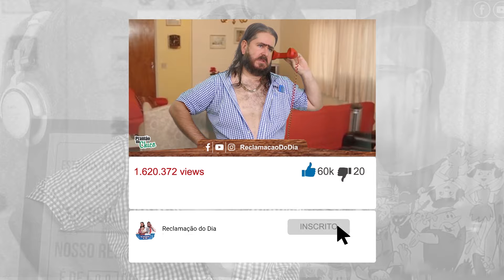A Vacina Funciona se não tirar foto?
Será que funciona? hahahaha

Curta no Face: Facebook.com/ReclamacaoDoDia
Siga no Instagram: @ReclamacaoDoDia
No Twitter: @ReclamacaoDia

Siga Cleber Rosa:
Facebook.com/RosaCleber